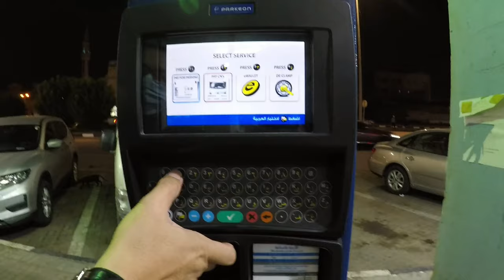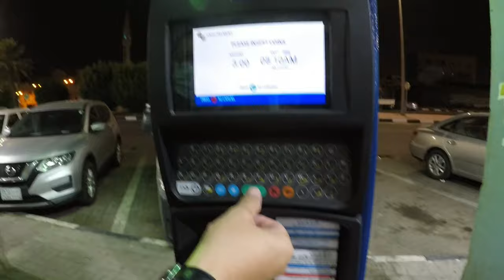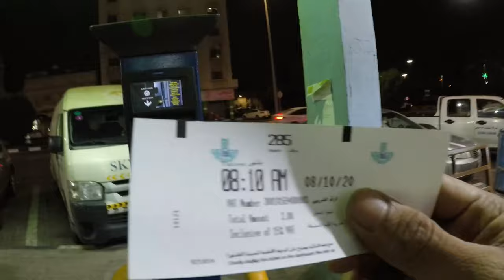parkirmobil#parkingcar TARIP PARKIR MOBIL 1 JAM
setiap parking mobil di kenakan biaya /jam 3 real..terkeculai hari jum"at free/gratis.